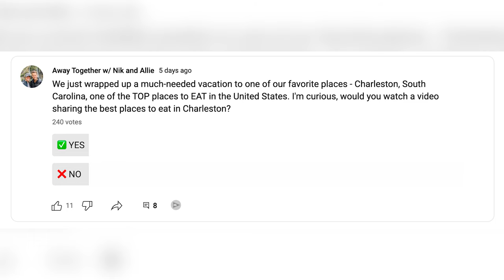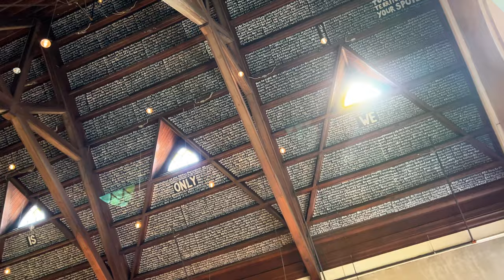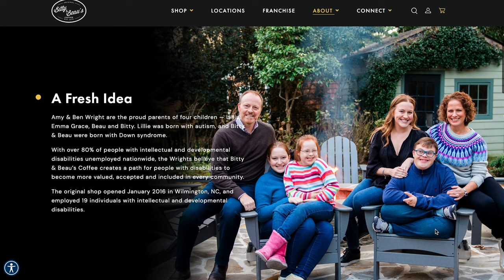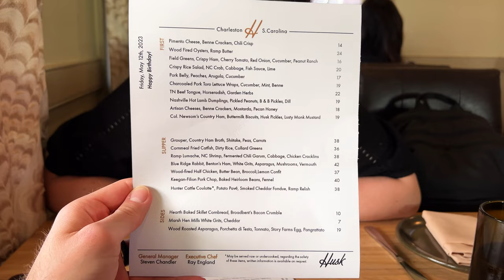DELICIOUS Charleston Food Tour | The Best Food + Drink in Charleston, SC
Charleston, South Carolina is an incredible U.S. city with amazing food. Charleston's Food Scene is a culinary powerhouse and the city is consistently rated one of the top places to eat in the USA.

In this video, I break down 12 of the best places to eat and drink in Charleston, including breakfast/brunch, drinks, and dinner!  Be sure to watch til the end where I give my top recommendations for each category.

EPICKA Universal Travel Adapter

At Away Together, our mission is to help DIY travelers like you plan, afford, and enjoy better travel with your friends and loved ones.

⏰ Timecodes ⏰
0:00 Best Food in Charleston
0:58 Should You Make Reservations in Charleston?
1:17 Use Resy
2:05 What to Eat in Charleston
2:50 Our Personal Travel Style
3:30 Where to Get Breakfast/Coffee in Charleston
3:35 #1 Miller's All Day
4:21 #2 Church And Union
4:53 #3 Clerks Coffee
5:16 #4 Bitty And Beau's Charleston
5:48 Best Bars in Charleston
5:53 #5 The Gin Joint
6:29 #6 Bar 167
6:51 #7 Doar Bros
7:15 Where to Eat Dinner in Charleston
7:28 #8 Husk Restaurant
8:09 #9 R Kitchen Charleston
8:43 #10 Magnolia's
9:24 #11 Xiao Bao Biscuit
10:02 #12 FIG Charleston
11:26 My Perfect Day of Eating in Charleston